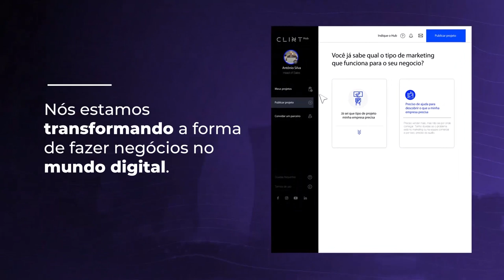Ícaro Iasbeck e Patrick Francisco | Fazzer Consultoria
Em mais uma entrevista feita pelo CEO do AAA Inovação, Lucas Lima, tivemos a oportunidade de conversar com os fundadores da consultoria para indústrias, Fazzer Consultoria, fundada em 2015.

Ao longo da conversa, Ícaro Iasbeck (Consultor de Marketing e Vendas) e Patrick Francisco (Performance em Vendas) explicam como utilizam uma metodologia própria e com participação direta dos sócios em todos os projetos, causando impacto através de estratégias de Marketing e Vendas capazes de transformar indústrias em grandes marcas.

Oferecendo serviços de consultoria especializa em Estratégia de Vendas, Inteligência de Mercado, Hunting de Liderança Comercial e Execução em Vendas, a Fazzer opera de acordo com os seguinte pilares: Estratégia de vendas, passando pela avaliação da prontidão das equipes, inteligência de mercado, georreferenciamento, gestão da rotina e execução diária das vendas.

Saiba mais sobre a Fazzer e entenda como ela impacta empresas da Indústria, através de uma melhoria feita pelos próprios diretores e colaboradores de um empreendimento.

Durante os dias 25 a 29 de Novembro de 2019, o AAA Inovação uniu forças com a Clint Hub, criando um evento especial para te ensinar tudo sobre Inovação, Marketing e Vendas, focando exclusvamente no setor de Indústrias. Através do evento online foi possível acompanhar mais de 40 personalidades inspiradoras, que fizeram palestras em vídeo, de forma prática, apresentando novas metodologias e estratégias.

A programação do evento contou com grandes referências do mercado de marketing e vendas para indústrias, incluindo a presença alguns de nossos profissionais AAA, com conteúdos exclusivos:

Allan Costa;
Arthur Igreja;
Dado Schneider;
Edson Mackeenzy;
Lucas Lima (CEO do AAA Inovação);

Se você perdeu a oportunidade de aprender tudo sobre Marketing e Vendas para Indústrias, o AAA Inovação preparou todos os conteúdos de nossos profissionais AAA e irá divulgá-los ao longo do mês de Janeiro de 2020.